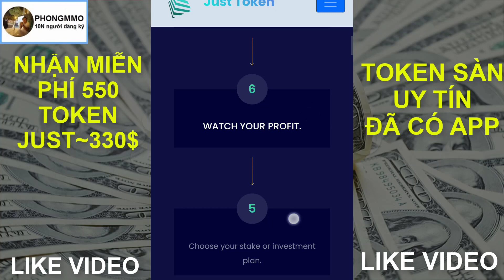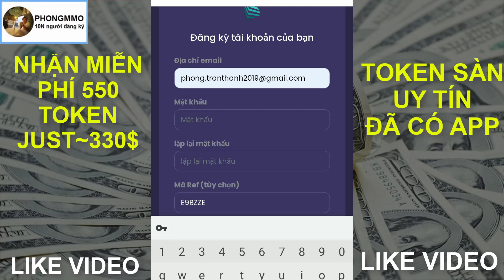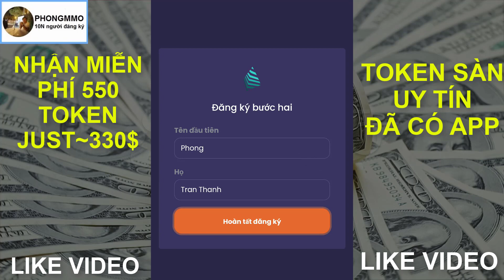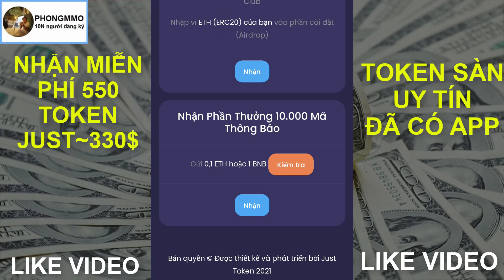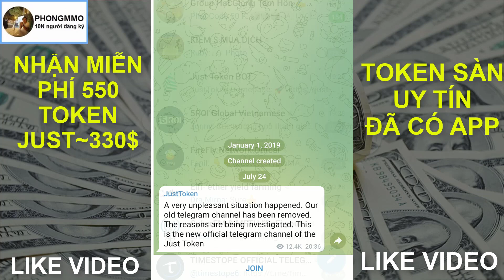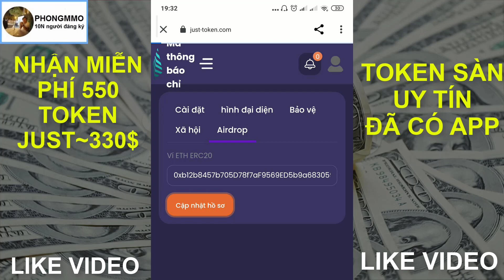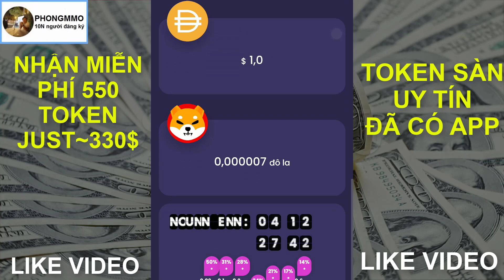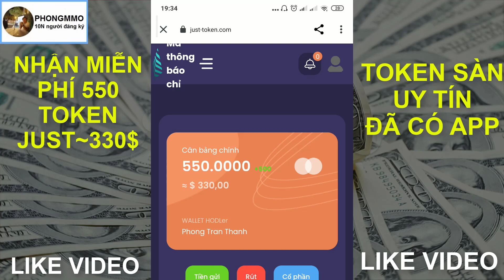Hướng dẫn nhận 550 JUST~330$ token sàn uy tín đã có app| token JTT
Đây là video Hướng dẫn nhận 550 JUST~330$ token sàn uy tín đã có app| token JTT
* Thông tin dự án Aimaketing:
* Thông tin dự án Ficom:
* Dự án Timebucks:
* Video hướng dẫn đào coin miễn phí:
* Share mã đào đăng ký đào coin miễn phí, anh em đăng ký chung tay cùng đồng hành lâu dài nhé:
 👉Pinetwork: mã "thanhphong1984"
👉 Beenetwork: mã "phong2021"
👉One network: mã "phong2021"
👉Timestope: mã " phong2021"
👉 Sperax play: mã "3q6foa"
👉 PHT: mã "h9mestqz"
👉ANT network: "phong2021"
👉 Firefly network: "phong2021"
👉 Alpha network: "phong2021"
👉 Eagle network: "phong2021"
Tag google: phongmmo; kiemtienonline;
Tag youtube: Hướng dẫn nhận 550 token JUST~330$ token sàn uy tín đã có app;
Hướng dẫn nhận 550 token JUST;
Airdrop token sàn JUST;
nhận 550 token JUST;
nhận miễn phí token Just;
Just token;
airdrop token just;
airdrop;
JTT airdrop;
nhận 550 token JTT;
airdrop token JTT